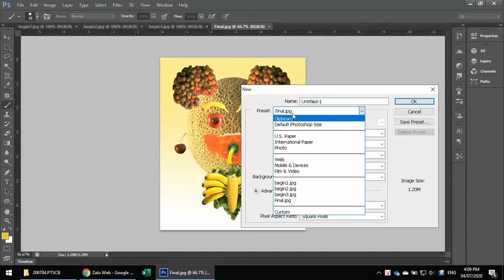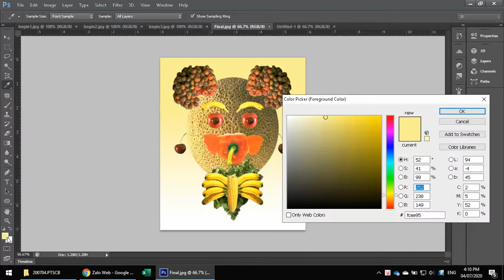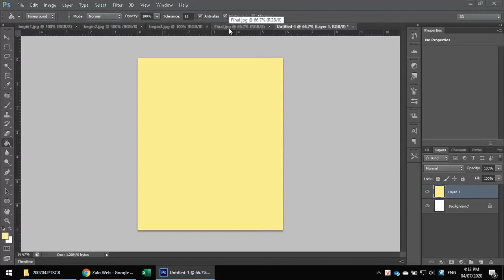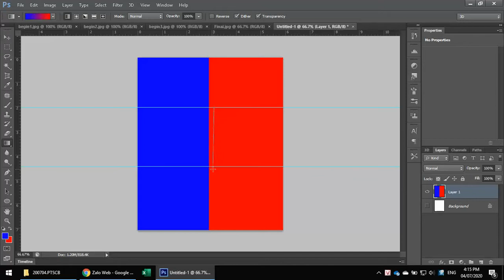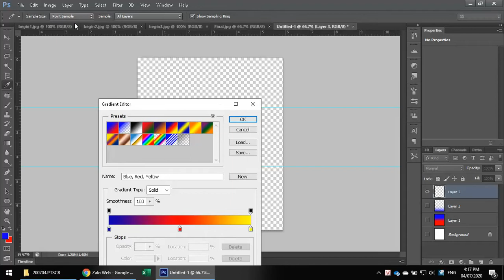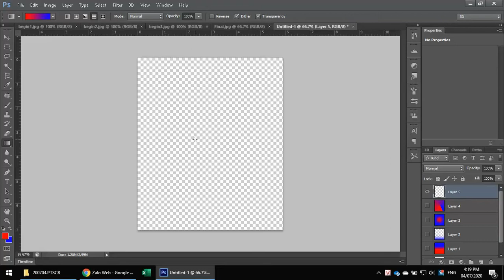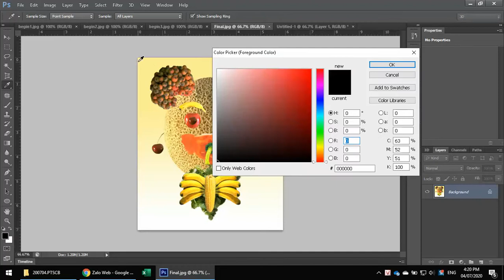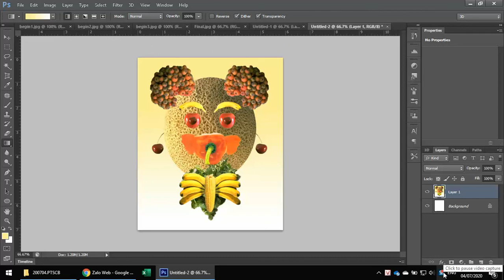Hướng Dẫn Tô Màu Chuyển Sắc Trong Photoshop